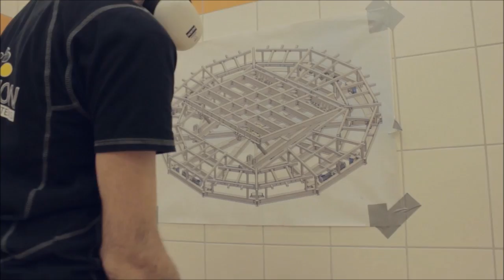Smart application of a turntable by Dekra | Water resistant revolving stage by Pre-Motion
Dekra used our water resistant turntable in their workshop. We sell and rent out turntables for all sorts of applications. Are you looking for a revolving stage or a turntable? Our 'moving solutions' can be used at fairs, in workshops, in restaurants or in showrooms.

The secret behind our products is the effectiveness of motion. Our turning systems are available in a lot different sizes: from very small turntables to huge rotating platforms. Customized sizes are always negotiable!

Pre-Motion: when motion becomes emotion.